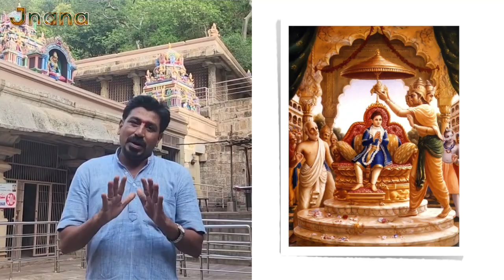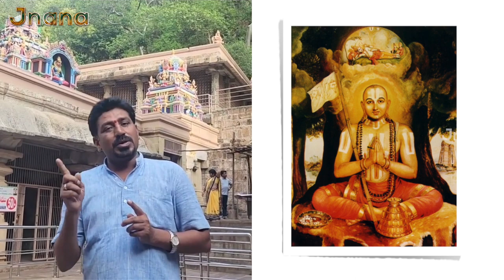Exploring the Sacred Temples of Ahobilam | A Journey through Divine History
Ahobilam Narasimha - ಅಹೋಬಿಲ ನರಸಿಂಹ ಕ್ಷೇತ್ರ  ನರಸಿಂಹ ಅವತಾರವಾದ ಸ್ಥಳ ಪ್ರಹ್ಲಾದ ರಾಜರ ಕ್ಷೇತ್ರ.

Join us on an enchanting journey to Ahobilam, a town nestled amidst the scenic hills of the Eastern Ghats in Andhra Pradesh, India. Discover the rich history and spiritual significance of this holy site, known as the abode of Lord Narasimha, the lion-headed incarnation of Lord Vishnu. Explore the temple complex at Lower Ahobilam, the heart of worship, and witness the majestic Narasimha Swamy temples that have withstood the test of time. Journey to Upper Ahobilam, a hidden gem with temples nestled in a steep gorge, offering breathtaking vistas and a serene atmosphere. Learn about the intricate architectural details and the captivating legends associated with these sacred sites. From the grandeur of Vijayanagara Empire to the resilience in the face of Mughal invasions, these temples have witnessed a remarkable history. Immerse yourself in the divine aura of Ahobilam as we delve into the spiritual traditions and rituals that have been passed down through generations. Embark on this virtual pilgrimage and experience the timeless charm of Ahobilam.